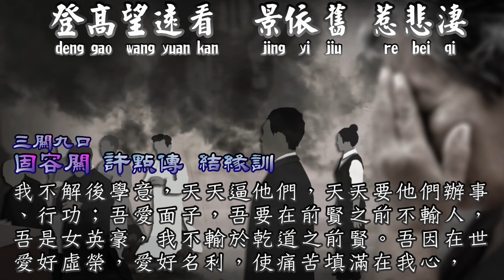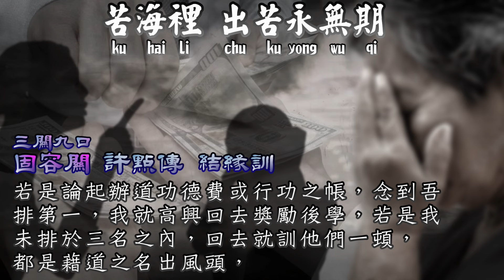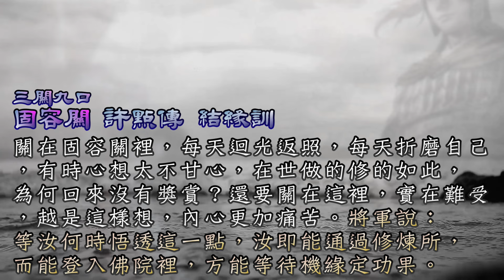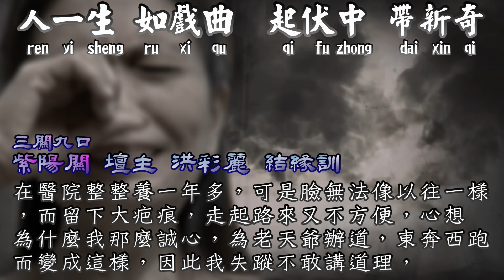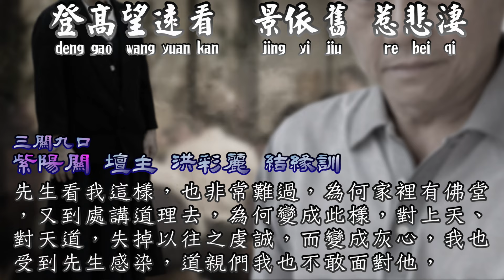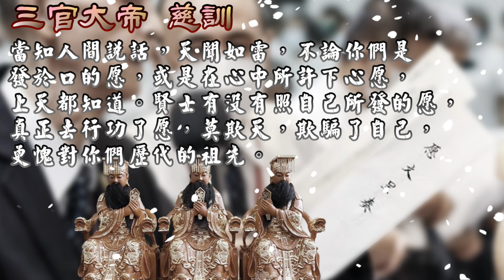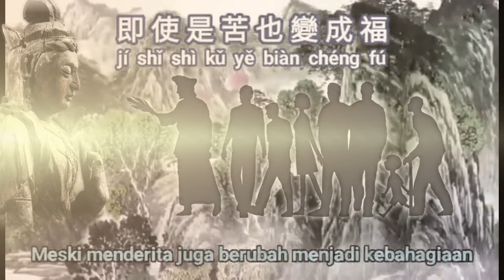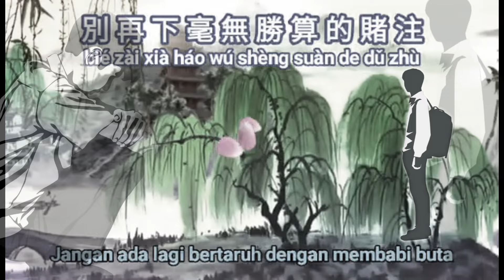【善歌 調寄:櫻散零亂】(活佛恩師 慈訓) x 三關九口 白陽弟子 結緣訓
旋律：櫻散零亂
活佛恩師 慈訓

人一生 如戲曲  起伏中 帶新奇 追逐嬉 悲歡又合離
韶光逝 身凋零　成與敗 不堪提 空嘆息 黯然殘念憶

登高望遠看　景依舊 惹悲淒
這天下 孰人浩然正氣

這佳光 閃過難再遇
繁華景 苦海裡 出苦永無期

苦海裡 出苦永無期

感謝一切因緣  懇請皇母 三官大帝 活佛恩師  三天主考師兄

迴向給所有:

(1)有求道但忘記三寶的求道者(包括在世與往生者)與其家屬、在世有緣眾生
盼上天協助忘記三寶者可以有機緣複習三寶或想起三寶
也讓其在世家屬與有緣眾生也能一同踏上求道修道的路途

(2)身處三關九口與天牢的白陽弟子

(3)所有白陽弟子的家人與朋友

感謝天恩師德